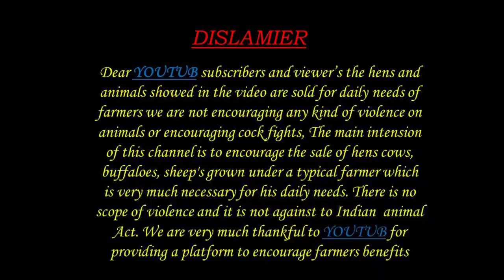Sahiwal Desi cows 9966662725 సహివల్ నటు ఆవు DAIRY FARM VIDEOS